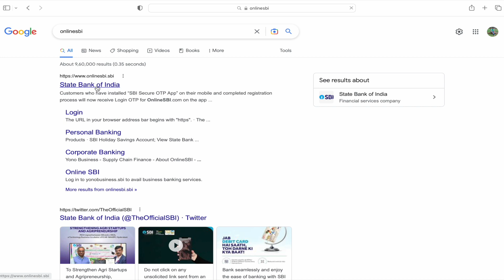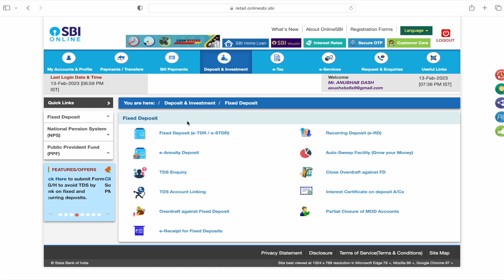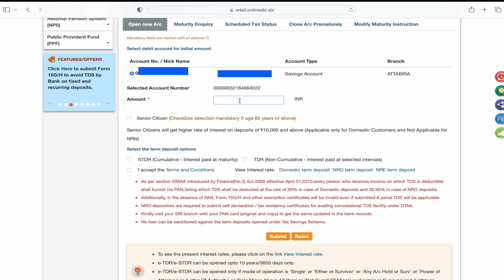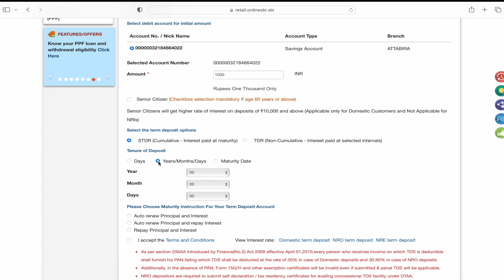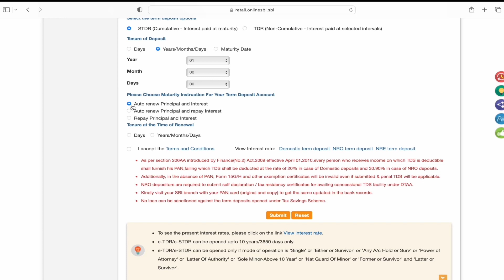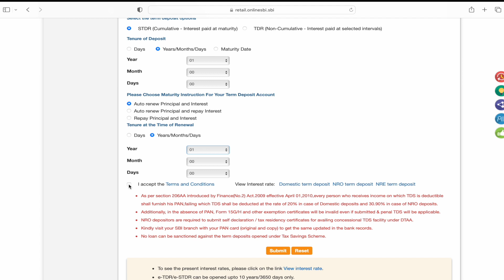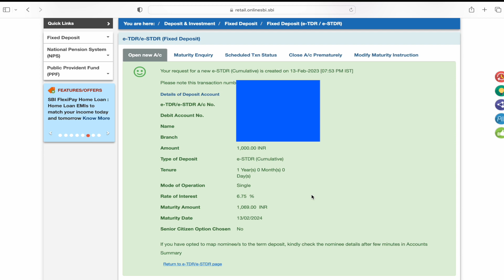SBI पर online FD कैसे open करें? How to open FD in SBI online?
How to open FD in SBI online?

Video Highlights

एसबीआई में फिक्स डिपॉजिट कैसे करें?
SBI par online fixed deposit kaise karen?
2023 me SBI par online fixed deposit kaise karen ?
Can I make fixed deposit online in SBI?
How can I deposit my FD online?
Which type of FD is best in SBI?